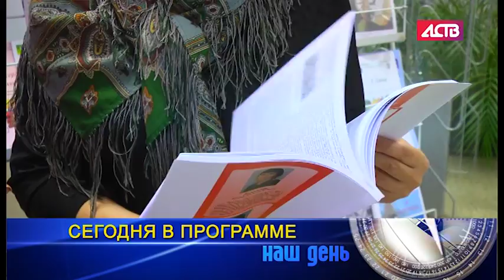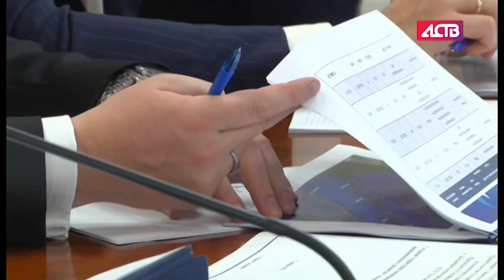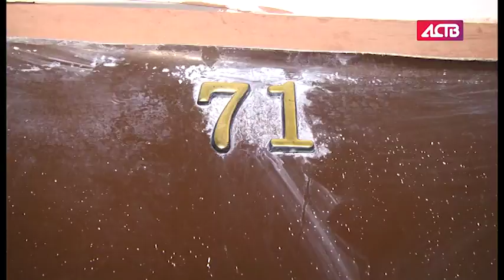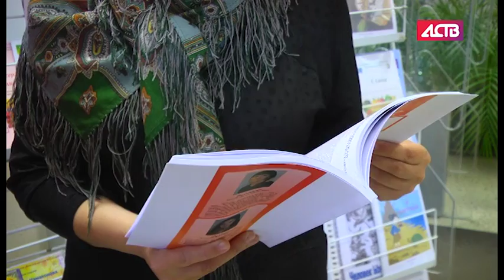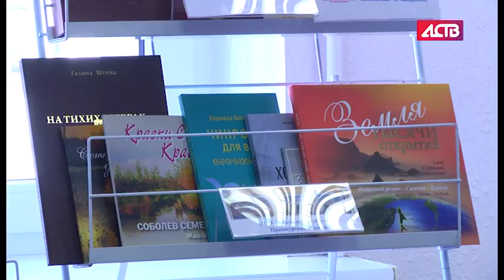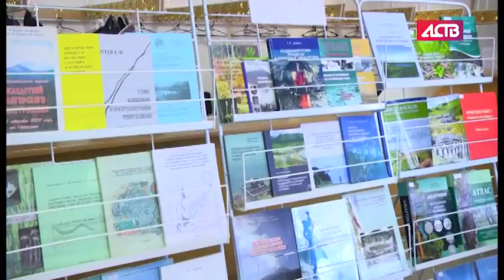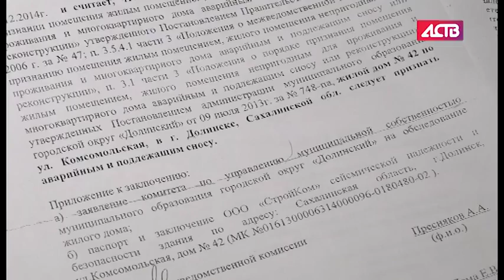«Наш день»: 6 октября 2017